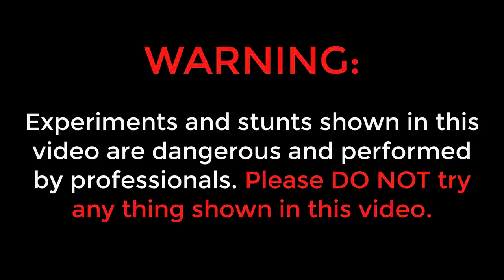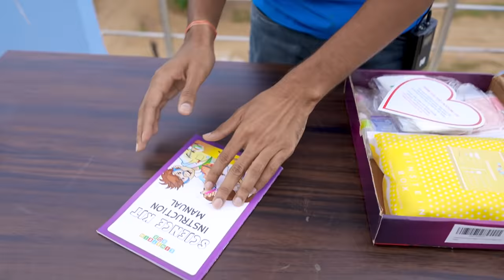Science Kit Unboxing- Einstein Box | Amazing Science Experiments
Hello guys, is video me humne aapko Einstein box kit ki unboxing karke ise test kiya hai.